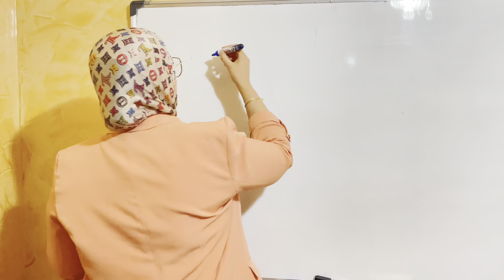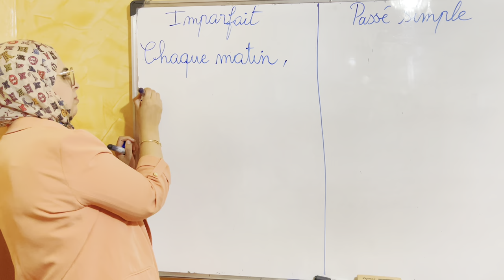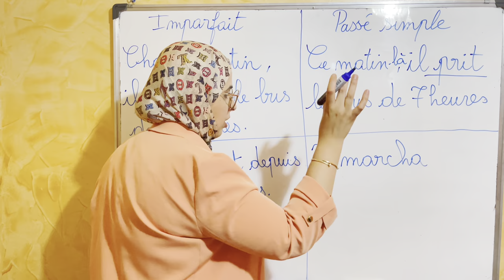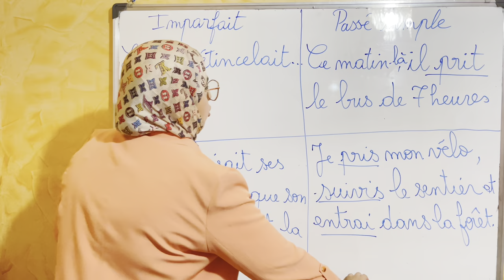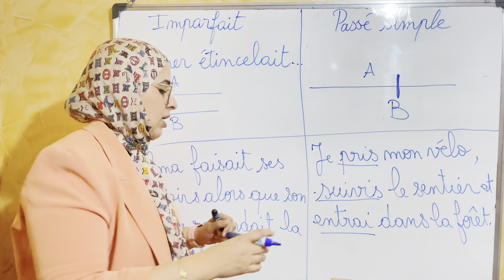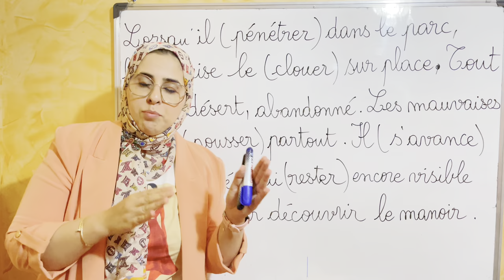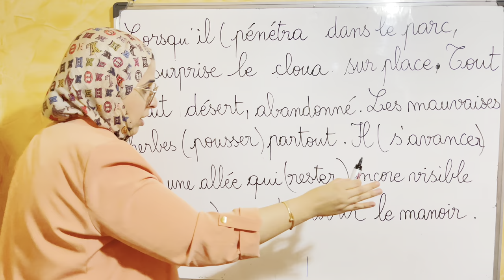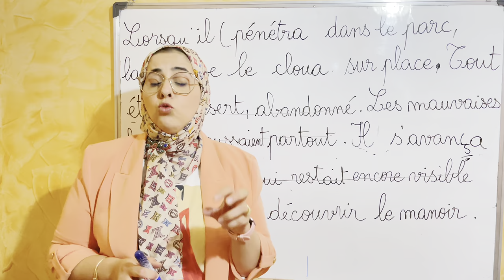L'imparfait ou le passé simple ne faites plus l'erreur لا تخطئ بعد اليوم